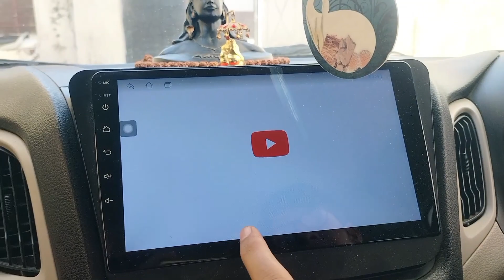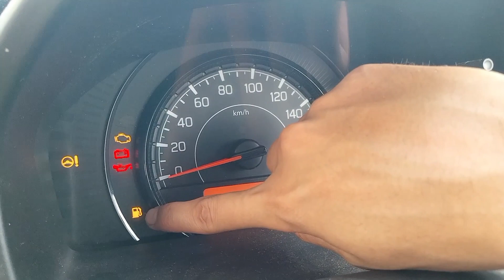Masti me kiya maruti suzuki wagon r ka review || sab kuch btaa diya wagon r ke baare me 🔥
This car is very nice. Hatchback car in maruti suzuki. Best mileage of maruti suzuki cars can you try first car drive. wagon r review, price and price details on this video can you check it.